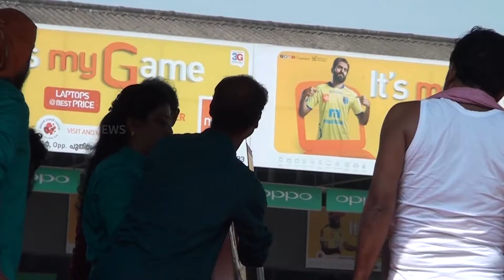യുവകലാസാഹിതി സാംസ്‌കാരിക യാത്രക്ക് വടകരയില്‍ സ്വീകരണം